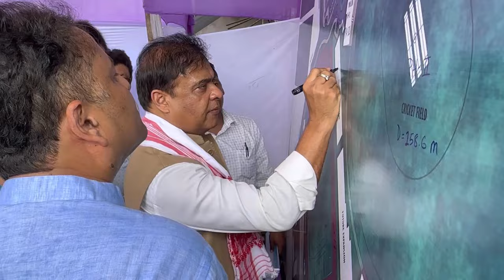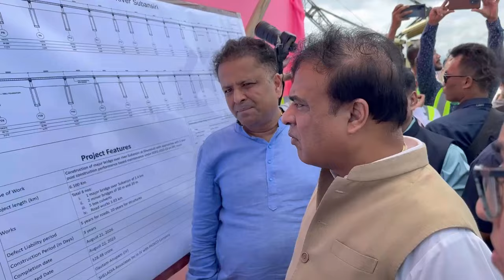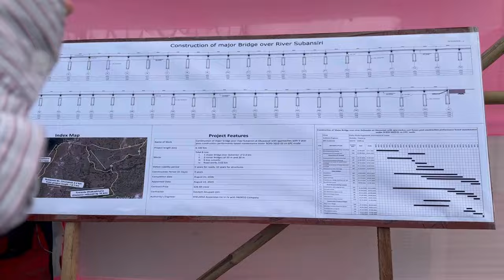Inspected various developmental work at Lakhimpur